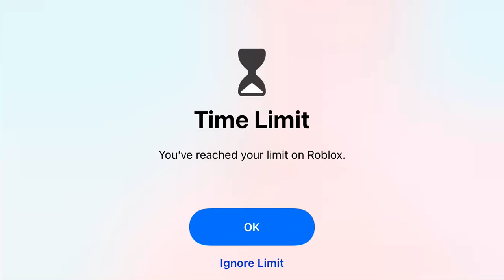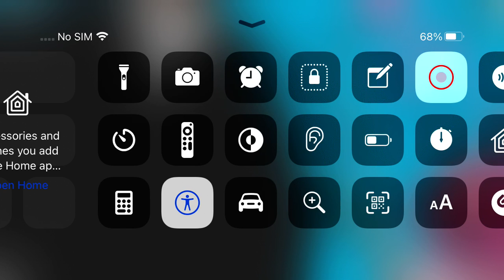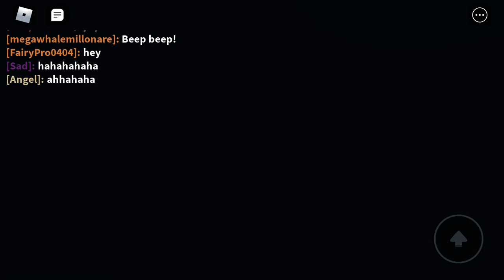Piggy obby third half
We have found the ending but we did not finish it yet. Please wait for the fourth half. Also, enjoy the relaxing cart ride. And we are going to add music soon!